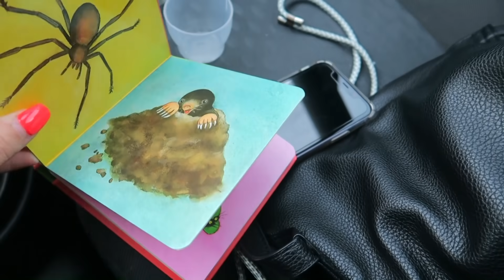MIT LEONIE IM STAU / GEBURTSTAG / DAILY VLOG